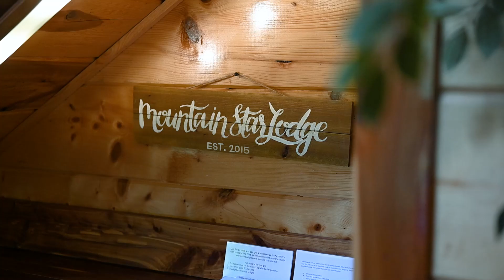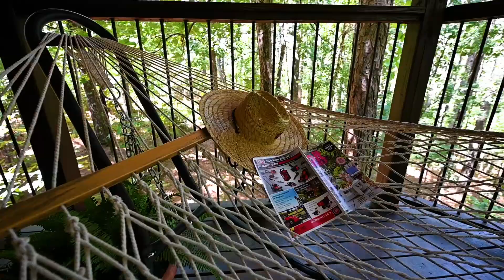Mountain Star Lodge | Rustic Luxe Cabins Broken Bow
ABOUT THIS CABIN

3 Bedroom + Bunk Loft Room, 3.5 Bathrooms, accommodates up to 12 people. The Mountain Star Lodge cabin is more private than most cabins in the Broken Bow area sitting on 4 acres of Pine and hardwoods. It offers Wi-Fi, a hot tub, a fire pit, and is pet friendly. Watch your favorite sports teams on the Direct TV channels!

Remodeled in January 2022, this classic family cabin is conveniently located near Beavers Bend State Park, Broken Bow Lake, and Mountain Fork River. Tall pines line the entry to a scenic drive up to this beautiful hill-side cabin. If you’re looking for privacy, this classic designed luxury log Cabin built in the forest provides the perfect hideaway. Mountain Star consists of 3 bedrooms with king-size beds and a bunk loft that will sleep 4 children comfortably. This cabin is approximately 2400 sqft. of indoor luxury and 1,200 sqft. of covered patio and open outdoor veranda.

With gel-foam king size mattresses, hypo-allergenic down-like pillows and 50” Ultra High-Definition Samsung Smart TVs, this cabin give guests the ability to relax and enjoy their own personal space. Mountain Star is encased with windows that provide gorgeous tree-top views of towering pines and hardwood trees, and a patio that provides a tree-house ambiance. The large living area, dining area, and game-table area are all open to one another creating an abundance of space in which to spread out and unwind. A 60” 4K Ultra High-def TV, Bluetooth Sound-bar, and access to Direct TV & Internet throughout, provide guests all the comforts and conveniences of home. The Chef's kitchen is well equipped with granite countertops, a zero-radius sink, stainless steel appliances, double oven, basic kitchen cookware, and both standard and Keurig coffee makers. A large four top bistro-barrel table is conveniently located within the generous kitchen. This is a great place to have coffee and conversation when the smells of breakfast are in the making.

Finish your day dining outdoors under a canopy of trees, roasting s’mores over an open fire pit, or by simply rejuvenating your spirit soaking in a six-person hot tub while enjoying mountain sunsets and starry skies. Stuck in the rain or want to spend some time indoors? Feel free to enjoy the Retro-themed game console for hours of entertainment. It’s not hard to create long-lasting memories here- you’ll be left with a desire to make this cabin your regular home when returning to Broken Bow!